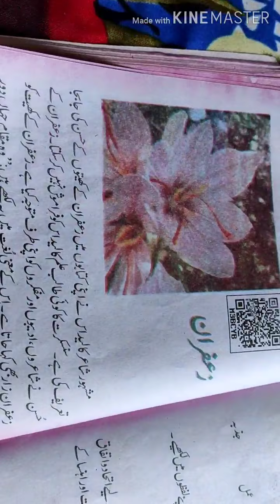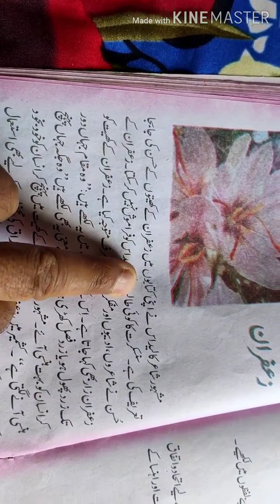8th. Urdu. Sawalaat wa Jawabaat "Zaferaan"